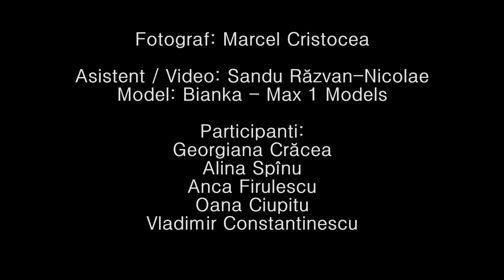Workshop Creative Lighting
Creative lighting - my first workshop I did in Romania, December 2015

It was a great day and we had a lot of fun experimenting with different lighting techniques and different setups.

Assistant/ Video : Razvan Sandu
Model: Bianka at Max 1 Models

Students:
Georgiana Cracea
Alina Spinu
Anca Firulescu
Oana Ciupitu
Vladimir Constantinescu